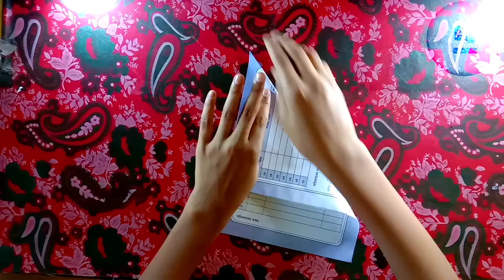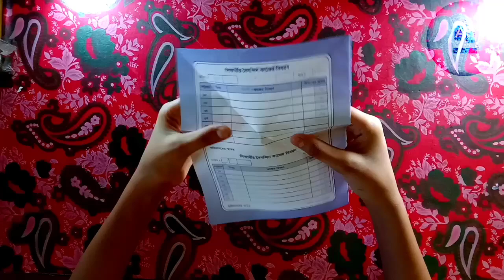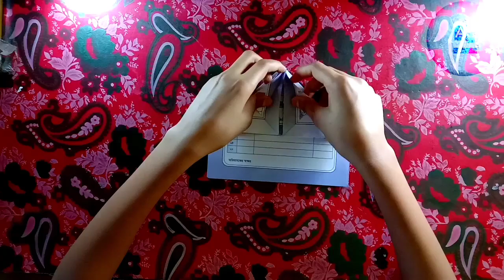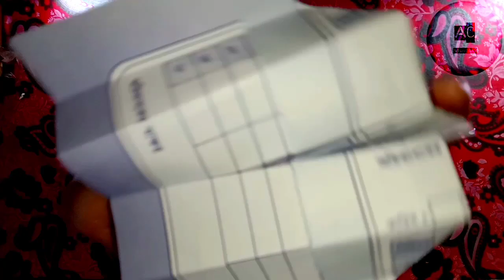Paper Accordion Plane,Long Distance Paper Gilder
Hi,Guys.
My 2ed Channel :👇
Copyright disclCopyright disclaimer under section 107 of the copyright  act 1976.Allowance is made for "fair use" for purposes such as criticism,comment,News reporting,teaching,scholarship and research.Fair use is a use permitted by copyright statute that might otherwise be infringing.aimer